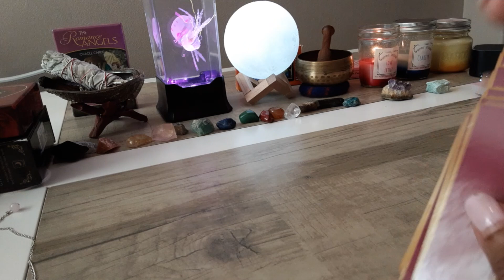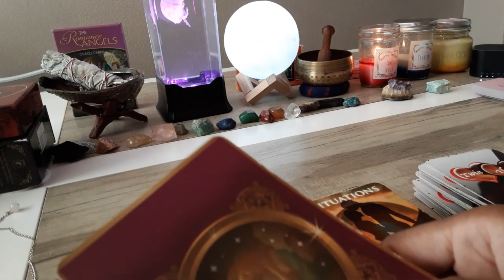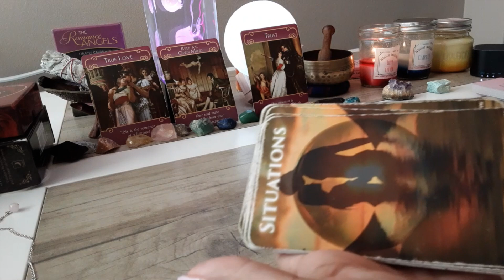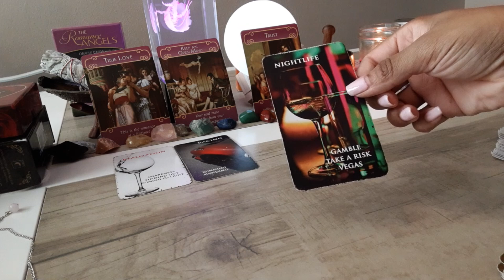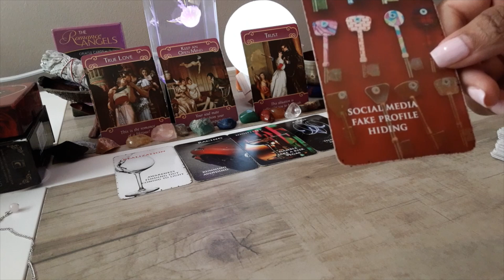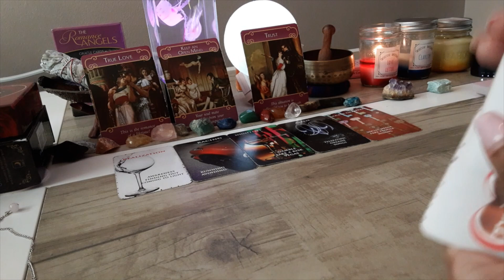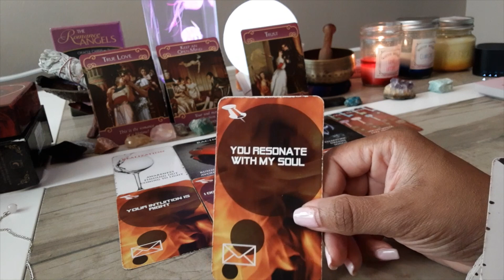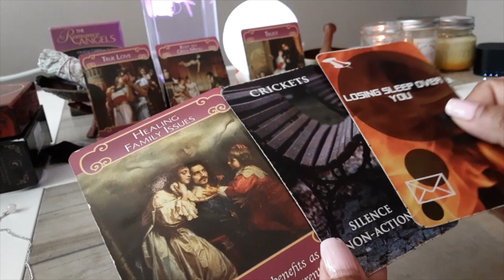The Daily Telepa~TEA! Twin Flames WOW THEY HAD A REALIZATION THEY kNOW U R THEIR TRUE LOVE!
1. Situations
2. Twin Flame Messages

🍬To Purchase Manifestation Candles (USA BUYERS ONLY)~Clarity, Love Letter & THE One

Jellyfish Lamp

Sound Machine

Moon Light